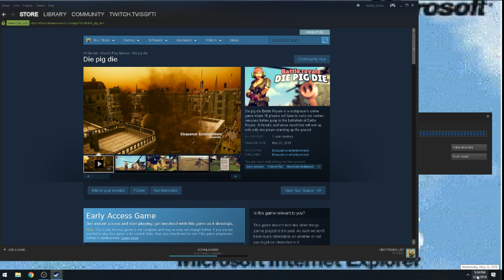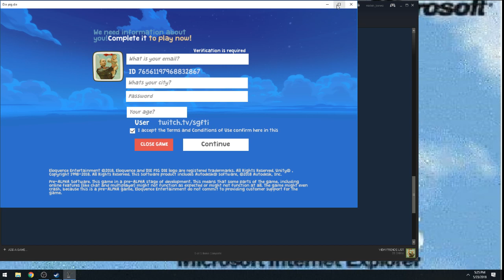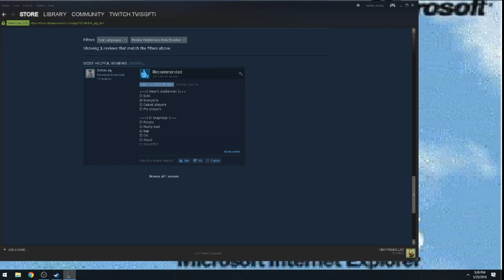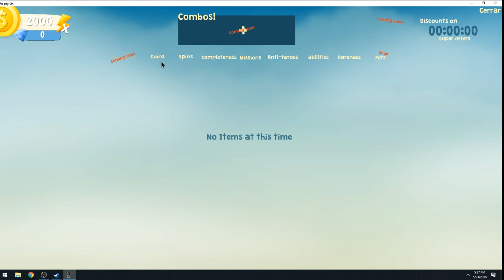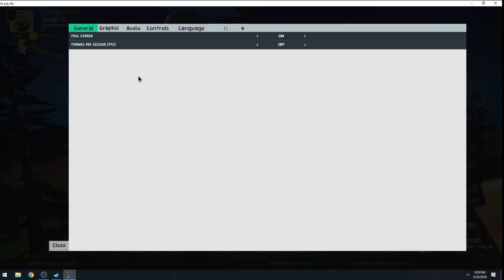Die pig die.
Complete and utter trash.